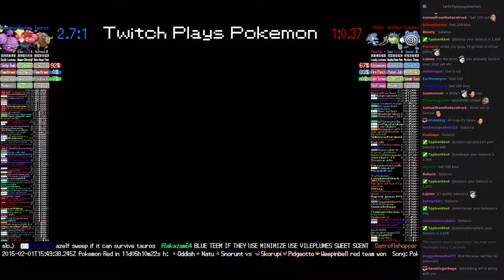Twitch Plays Pokémon Battle Revolution - Match #7298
Match #7298 [Blue: Tauros, Vileplume, Weezing] vs [Red: Azelf, Qwilfish, Poliwhirl]